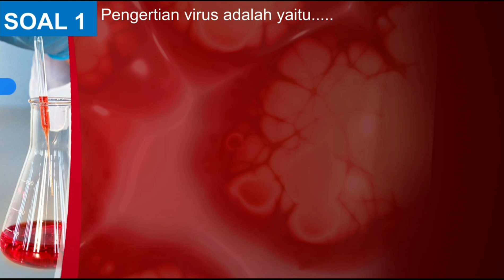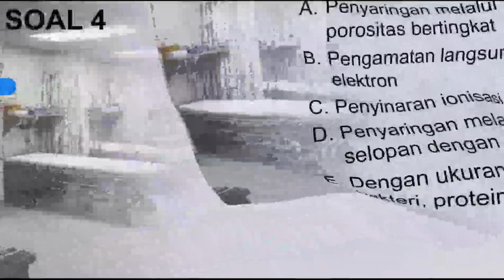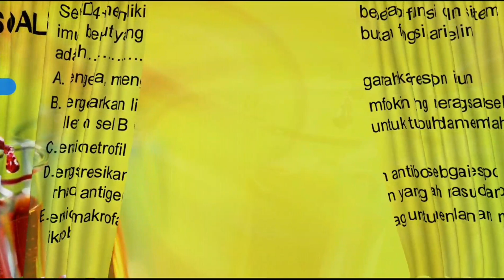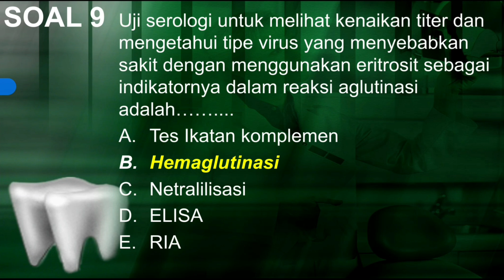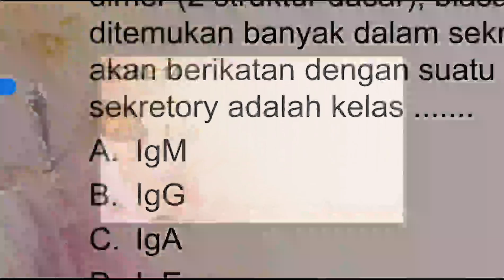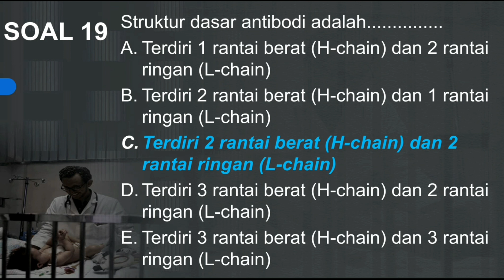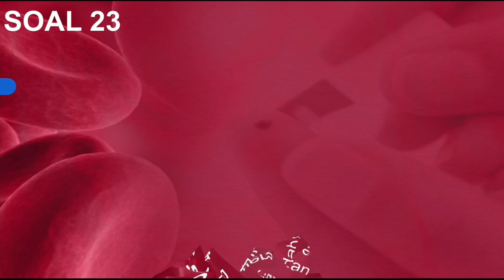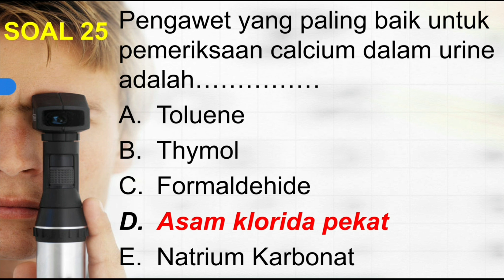Soal-Soal ATLM Berbasis Kompetensi SKB Analis Kesehatan (Bag.22)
Soal-soal ini berbasis Virologi, Imunologi Serologi dan Urinalisis.